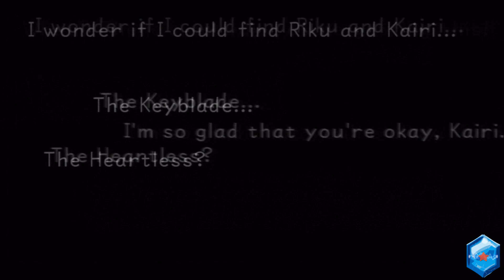Saiyan Plays: Kingdom Hearts Final Mix (38)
Part 38: Clock Tower Specter